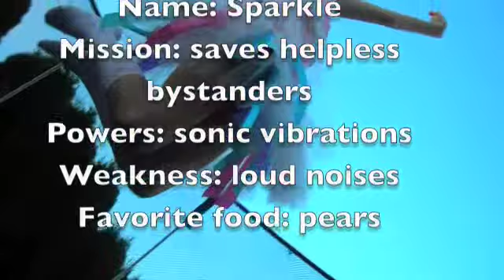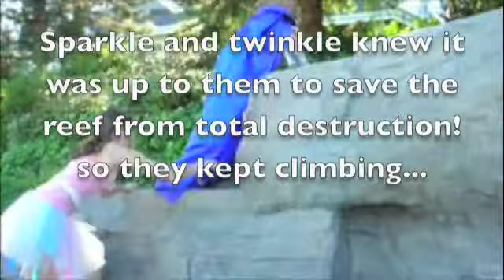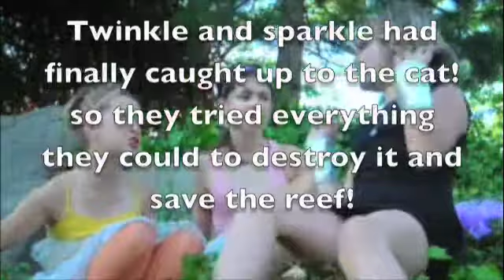english project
This is our school english project.